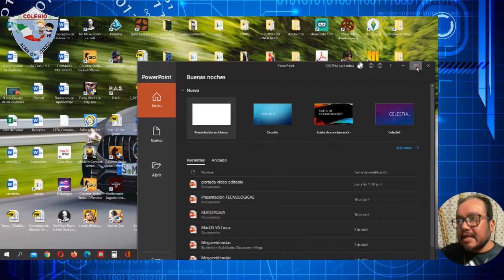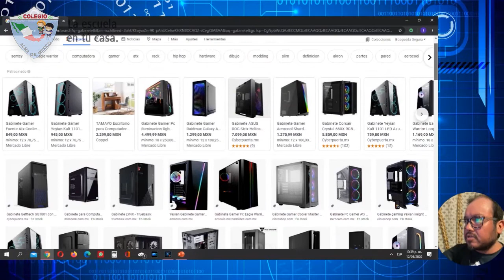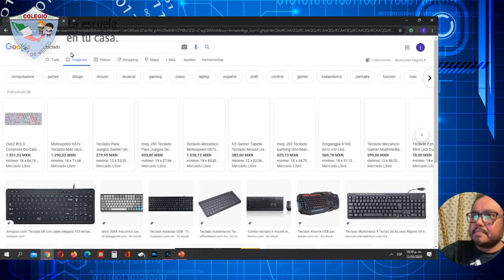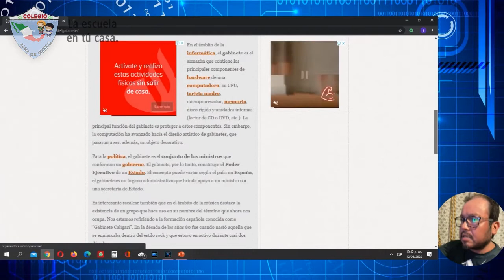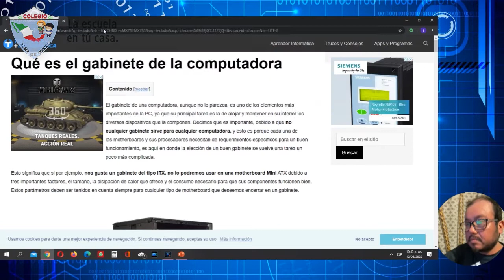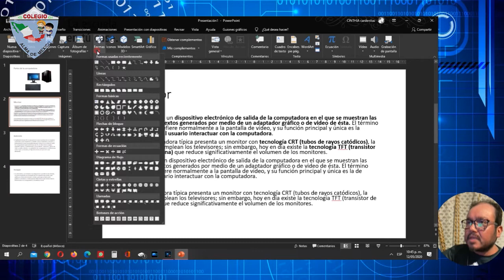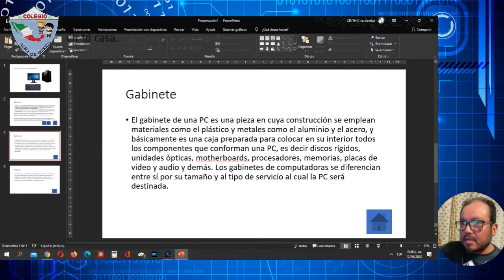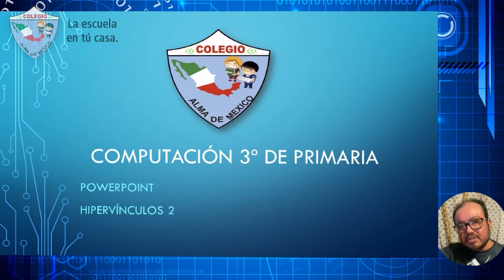3ro Primaria - Computación